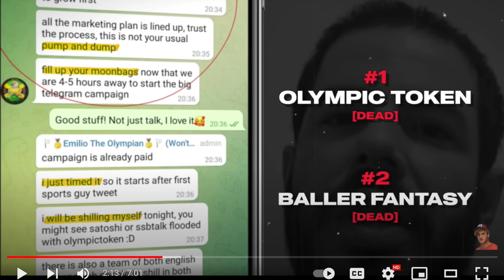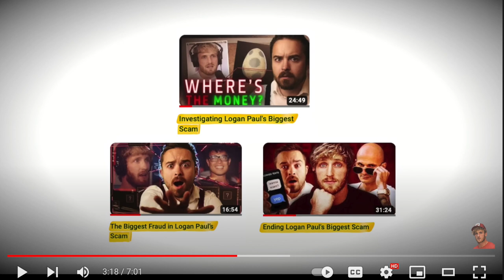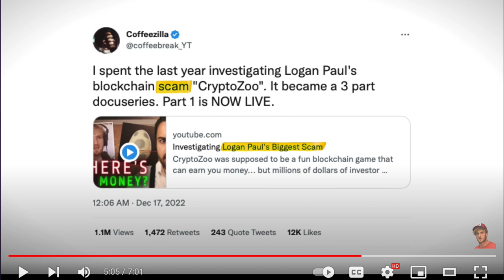Lawyer on Why Logan Paul Threatening Legal Action vs Coffeezilla Matters